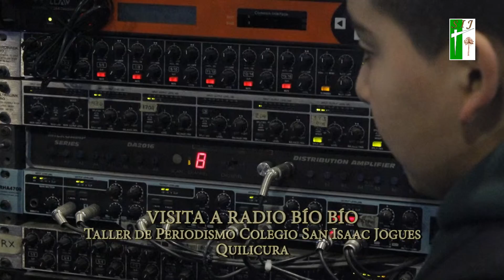De visita en la 99.7 Radio Bio Bio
En esta oportunidad, los alumnos del Taller de Periodismo del Colegio San Isaac Jogues de Quilicura tuvieron la oportunidad de conocer los estudios de la emblemática emisora y contrastar los estudios de radio que utilizan a diario con el que ellos tienen en su propio colegio. En la visita, los estudiantes también utilizaron cámaras y switch de BioBio TV.